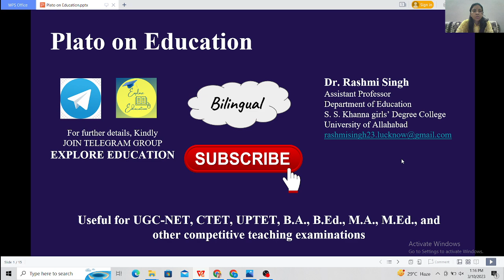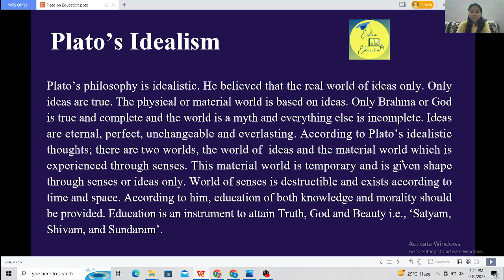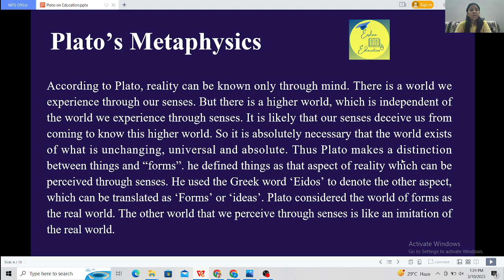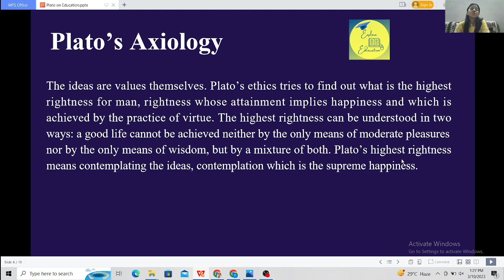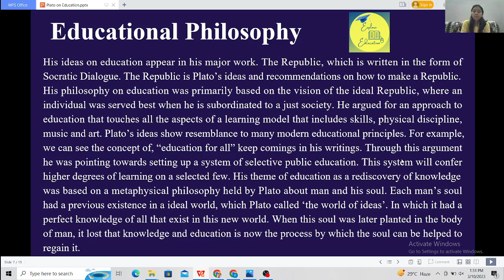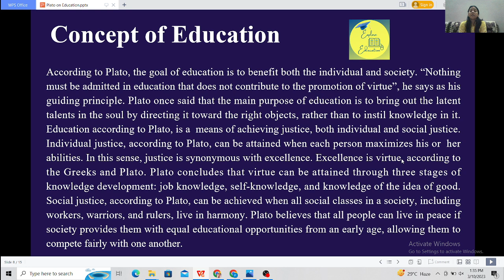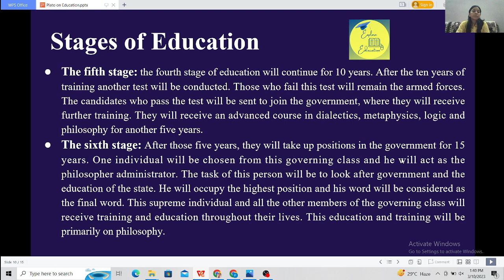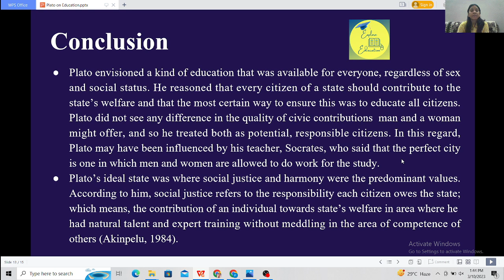Plato on Education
academy ideas idealism truth_beauty_goodness social_justice-welfare_of_state#citizenship#